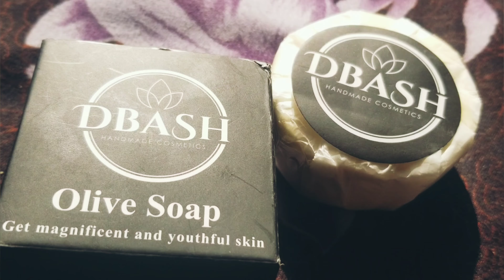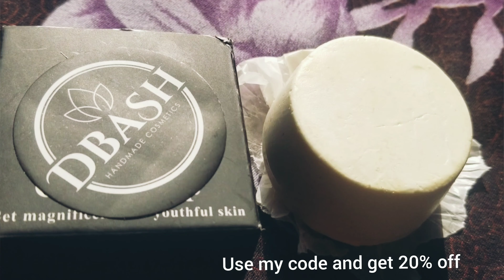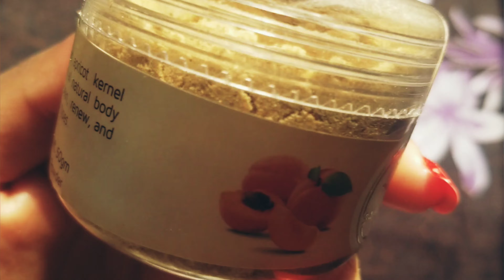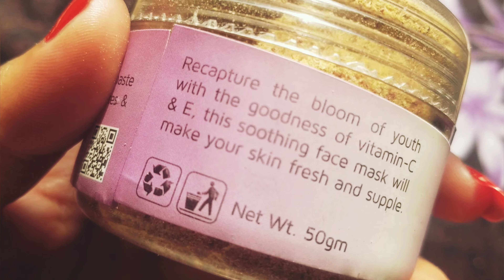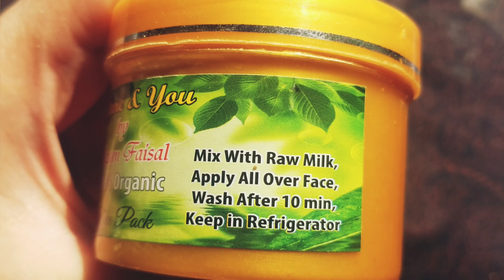Best organic Products || honest review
you can buy these all amazing products from here👇
DBASH

SA organics

Nature and You